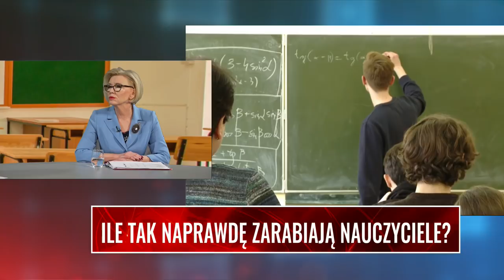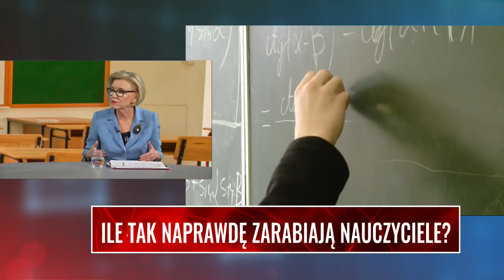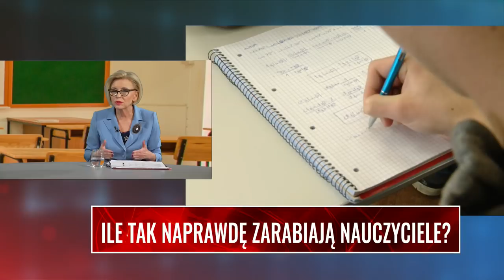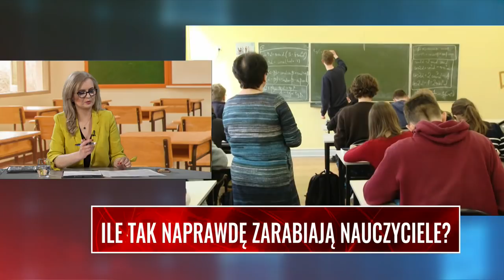Ile tak naprawdę zarabiają nauczyciele? Marzena Machałek z MEN CZ. 2